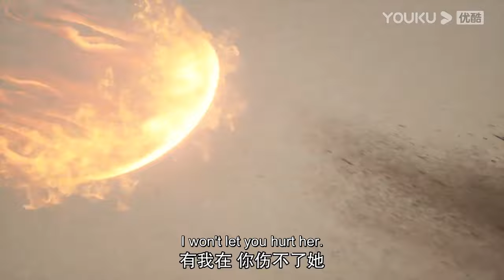【The Peak of True Martial Arts2】EP71 Trailer | Chinese Fighting Anime | YOUKU ANIMATION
【真武巅峰第二季 The Peak of True Martial Arts2】
--Nie Feng was born with the body of True Yang, but he had a mediocre background, had a harsh fate, was repeatedly oppressed and counted, and finally set out on his own to confront the eight clans, and was forced into a desperate situation when the martial arts kings of the eight clans joined forces and jumped off the Absolute Heavenly Cliff.Unexpectedly, Nie Feng did not die as a result, but was reborn as a seventeen-year-old teenager. In this life, although he is from an ordinary background, but he is armed with world-class martial arts skills, soaring in martial arts, the regrets of the previous life will be made up for, and the enemies of the previous life will be buried！

00:00 The International Website youku.tv is now available!
02:00 Download YOUKU International APP to get early access to the full show